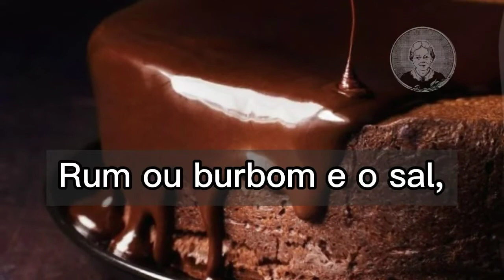Bolo de CHOCOLATE AMARGO DIFERENTE E DELICIOSO (BÔNUS NOS COMENTÁRIOS)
Diferente e delicioso Bolo de CHOCOLATE AMARGO, uma receita que vai surpreender toda família.
Bolo de CHOCOLATE AMARGO:

Ingredientes:

 2 xícaras de farinha de trigo (280 gramas)
 1½ xícaras de açúcar (240 gramas)
 1 xícara de manteiga amolecida (cerca de 230 g)
 ¾ xícara de whisky, rum ou bourbon
 1 xícara de água fervente
 ¼ xícara de café instantâneo em pó
 150 gramas de chocolate amargo (mínimo de 70% de cacau)
 3 ovos grandes ou 4 médios
 2 colheres de sopa de cacau em pó (sem açúcar)
 1 colher de sopa de essência de baunilha (opcional)
 1 colher de chá de bicarbonato de sódio
 1 colher de café de sal

Receitas com legendas para os ensurdecidos.
Vó Valda ensina suas deliciosas receitas, que encantam até hoje de forma simples, prática e SEM FIRULAS, para você que tem o dia corrido e não tem tempo há perder.
Se achou que a receita lhe ajudou, compartilhe com mais 5 pessoas, quem sabe não é a dúvida deles também.